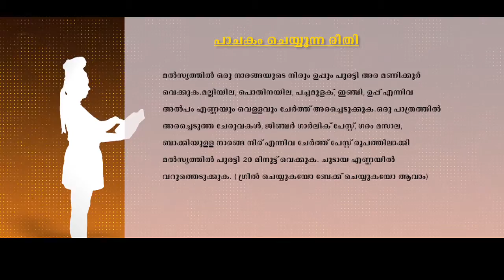HARA FISH FRY | Cookery Videos | Fish Recipe | Priya Jayakumar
HARA FISH FRY - Cookery Videos
Cook : Priya Jayakumar